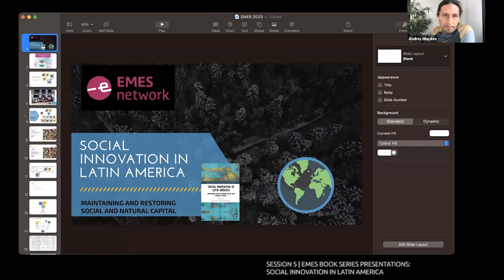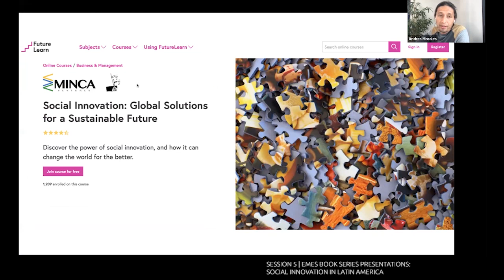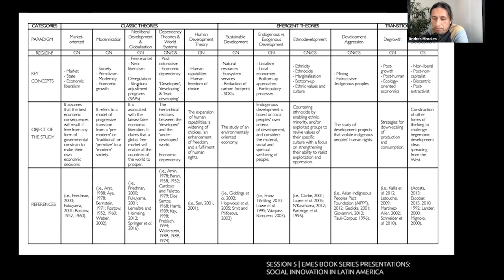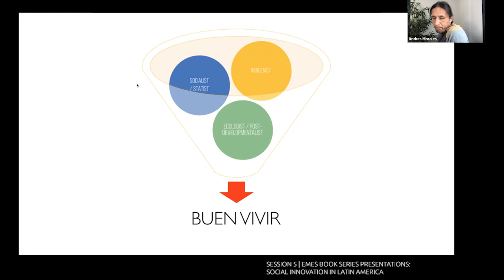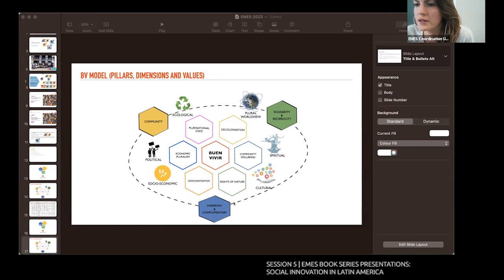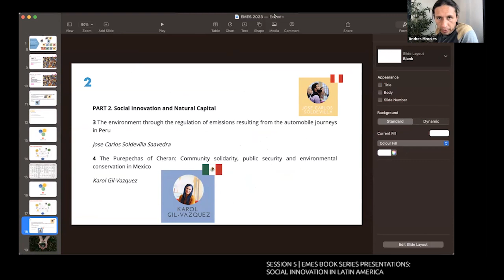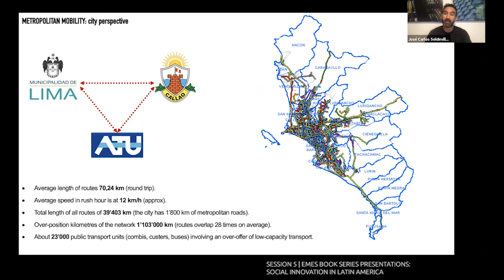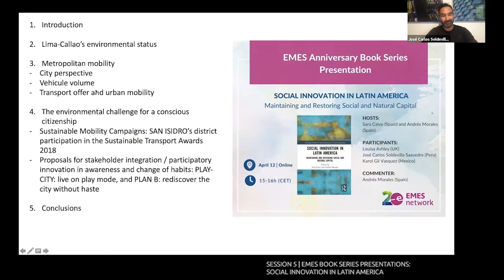20EMESanniversary Book Series Presentations: SOCIAL INNOVATION IN LATIN AMERICA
As part of the 20th anniversary of EMES, we will be organising several online book series presentations. Our aim is to display and provide a window for our diversified research publications in the EMES community that span a variety of subjects and novelties, theoretical and empirical framings, local and global contexts as well as junior and senior authors. This new series aims to connect SE researchers with ideas, so we have gathered prominent researchers in the field working on a range of topics. The participants get a chance to present their work in a webinar format and engage in lively discussions with the audience during the session.
Let the conversation begin!